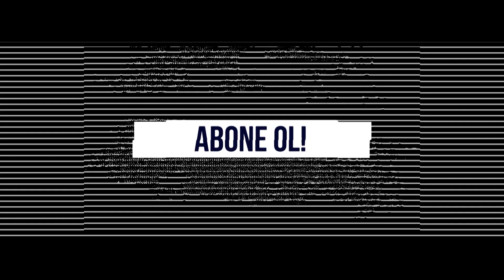2019 Honda NC750X DCT İncelemesi - Yenilemeye Değer Mi?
Honda'nın Avrupa ve Türkiye'de çok satan modeli NC750X yenilendi!. Yeni led ön far, süspansiyonlar, lastikler ve çekiş kontrol sistemi gelmiş. Ufak tefek sorunları olsa da yine alanındaki en pratik ve az yakan motosikletlerden biri...